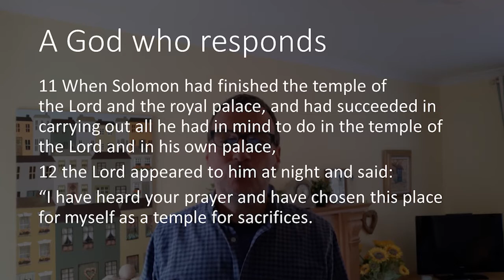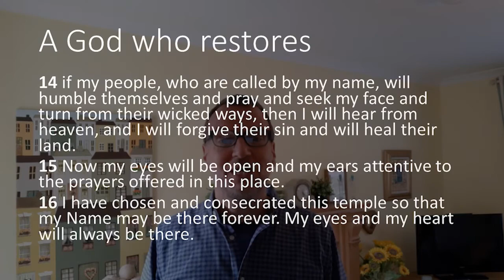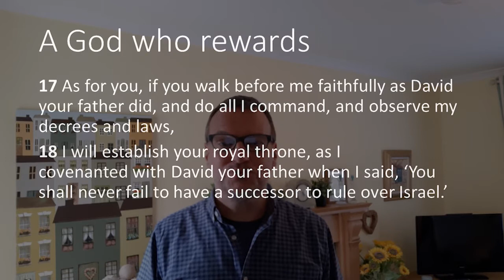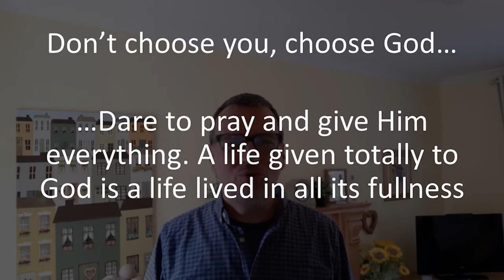Sunday service on the 1st November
This week Phil looks at Solomon's encounter with God